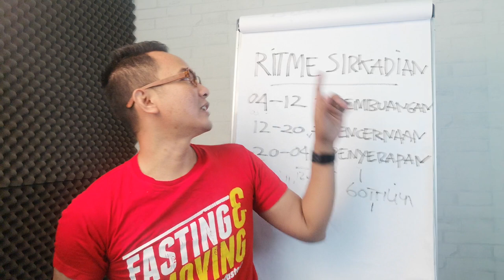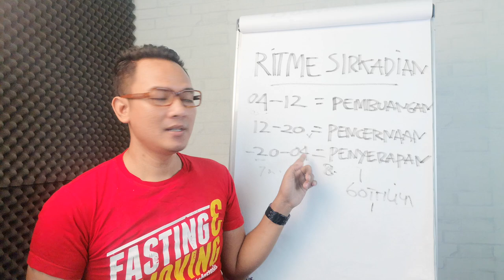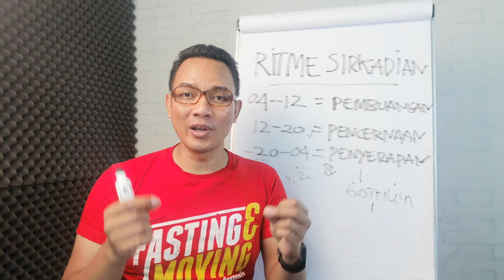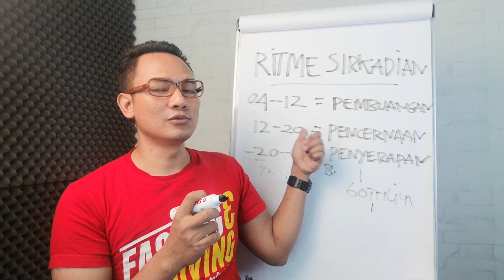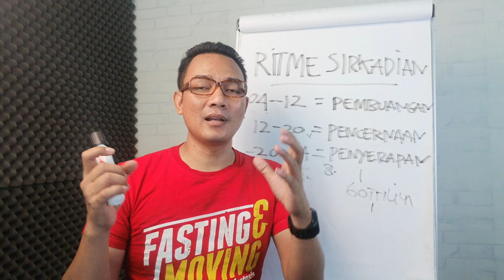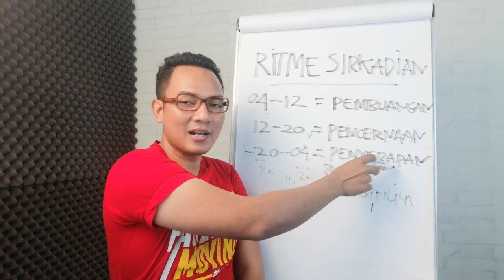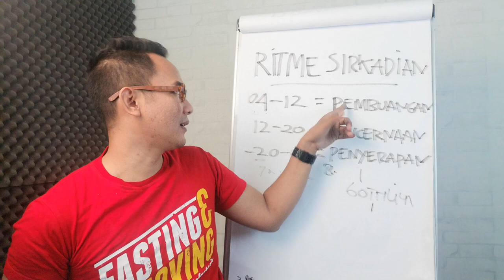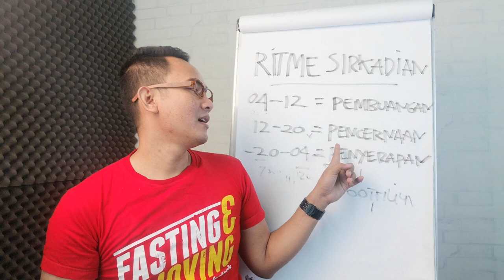Kata Siapa Anda Harus Tidur 8 Jam!